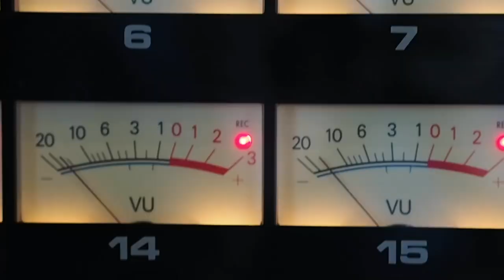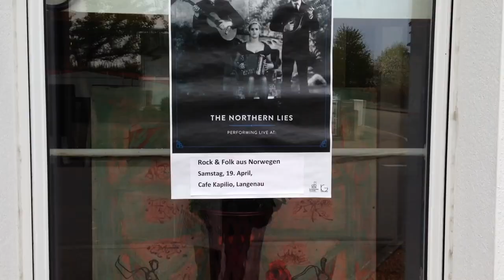The Northern Lies - RADIO SHOW (Music Video)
Official music video for "Radio Show", single from The Northern Lies' album "Backroads & B-Sides" to be released on Lunheim Grammofon/ Bukta Records 29 November 2019.
Pre-sale of the album on vinyl/CD (Norway only)

Radio Show is a previously unreleased outtake from the "White Desert Blues" recording sessions in Larsville Studio in Stugudal, October 2015.

Words & music by Henry Johnsen
The Northern Lies: Henry Johnsen (vocals/guitar), Håvard Stangnes (guitar/backing vocals), Ida Karoline Nordgård (bass/backing vocals), Erik Nilsson (organ, Mikael Pedersen Jacobsen (drums/percussion)
Produced by Håkon Gebhardt
Mixed by Lars Lien
Mastered by Björn Engelmann
Video editing by Mika Martinussen
Footage by The Northern Lies and Terje Arntsen